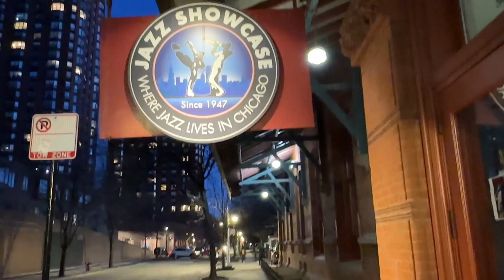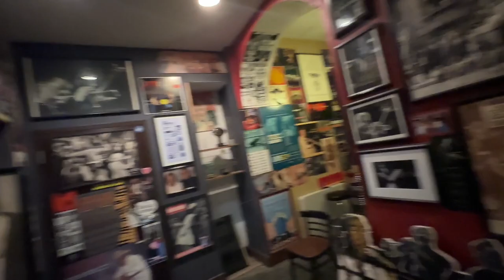EP 05 | Chicago Vlog | Women's History Month highlighting Margaret Murphy Webb and Joan Collaso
Welcome back with another Chicago Vlog! It's Women's History Month and we are highlighting Margaret Murphy Webb of South Side Jazz Coalition and Joan Collaso of Timeless Gifts. Also, I will leave a crystal dew drop of inspiration in each video.